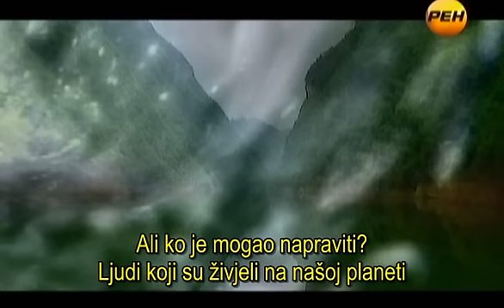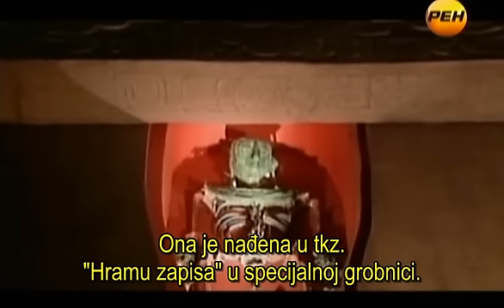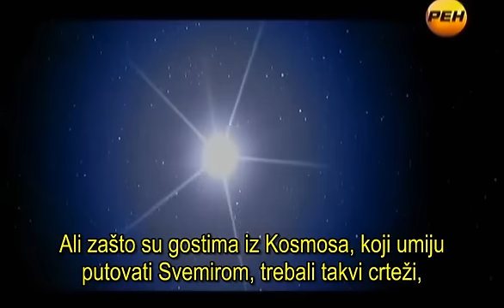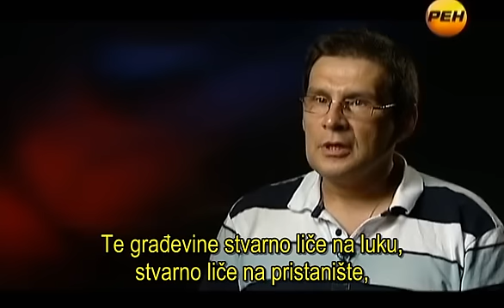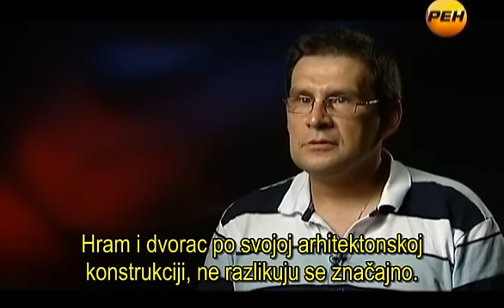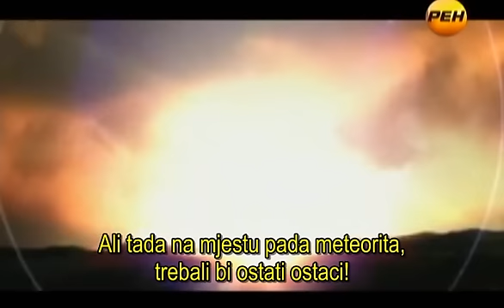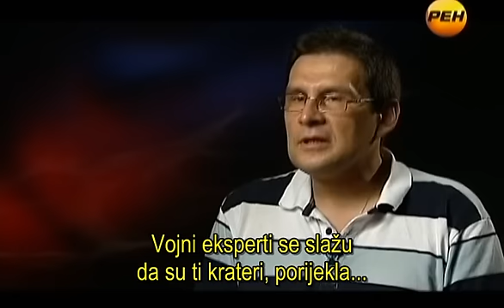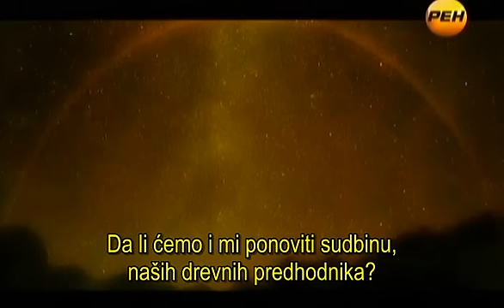Misteriozna mjesta - Preci iz kosmosa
Scenario i režija: Sergej Safiulin

Ko je naseljavao zemlju prije nego što se pojavio današnji čovjek? Gdje su nestale drevne civilizacije?  Ko je ostavio svoj trag na tvorevinama koje očigledno nijesu djelo ljudskih ruku? Kristalna lobanja, Plato Naska, kamenje Inka, projekat "Potraga za vanzemaljskim razumom", i još mnogo drugog ...

O kristalnoj lobanji